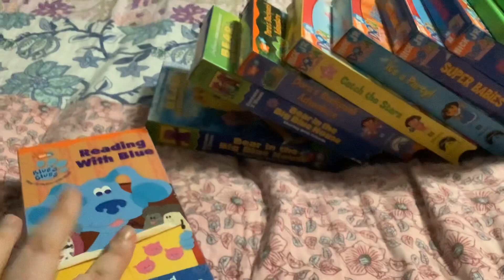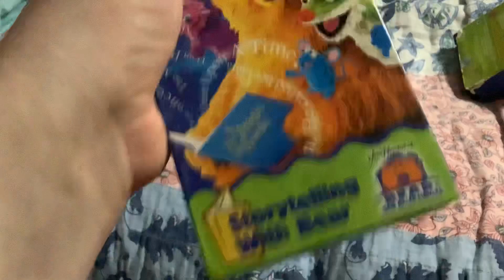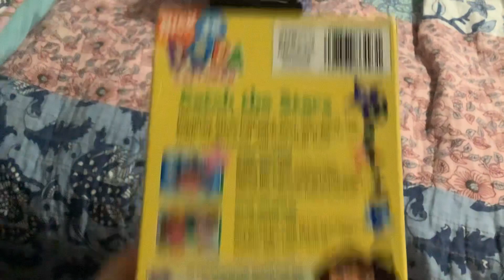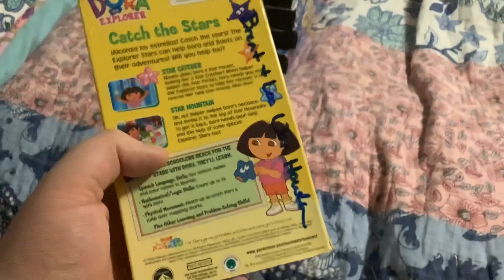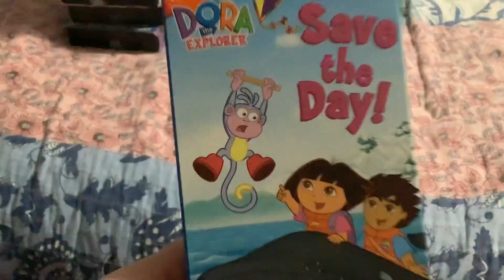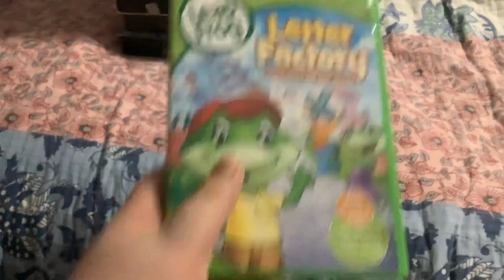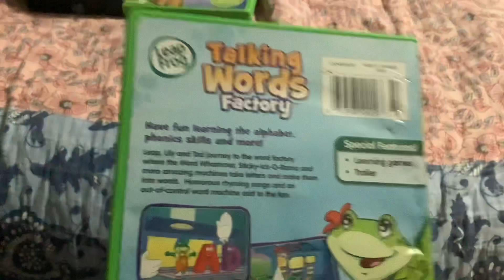My VHS and DVD Update for February 2nd 2024